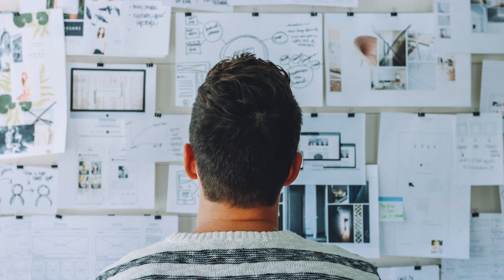Ziele & Vorsätze fürs neue Jahr erreichen, nur so klappt es zu 100%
Nur die wenigen ziehen Ihre Vorsätze und Ziele bis zum Jahresende durch. In dem heutigen Video zeige ich dir wie du es schaffen kannst, deine Ziele garantiert zu erreichen und nicht wieder aufgibst!

Egal ob Ernährung, Sport oder andere Bereiche im Leben, die du optimieren möchtest, diese Tipps werden dir auf jeden Fall helfen deine Ziele nicht aus den Augen zu verlieren und bis zum Jahresende durchzuziehen.